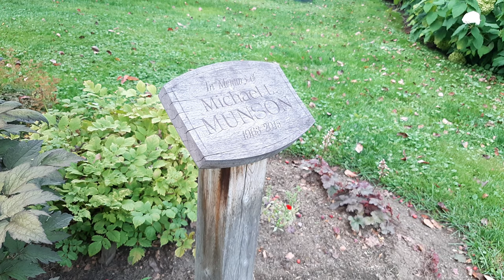The Village of PERU in Vermont USA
village of PERU vermont usa